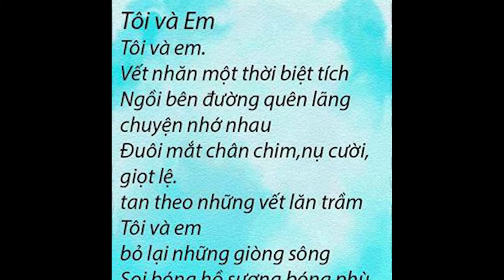Bài thơ: Tôi và em - Tác giả: Nghiên Long Trọng Nghĩa, Thể hiện: Thanh Hiếu (Đà Nẵng)